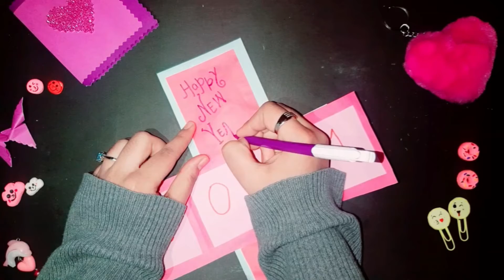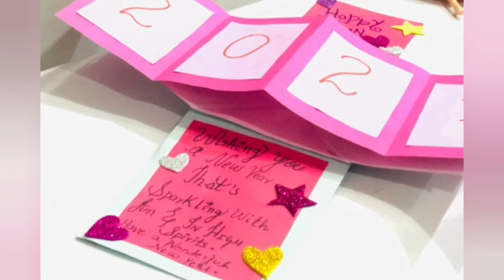NEW YEAR POP-UP CARD🎉 | POP-UP CARD IDEA | CARD MAKING TUTORIAL🎊